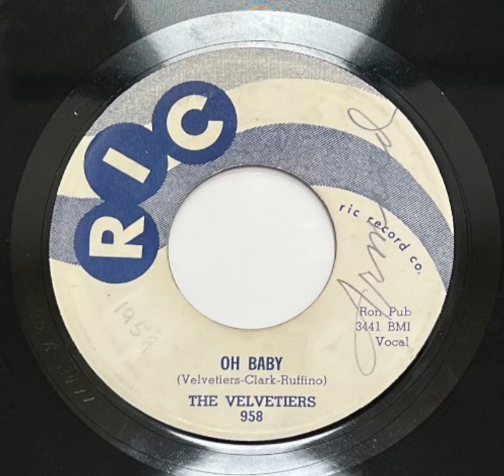VELVETIERS - OH BABY - RIC 958, 45 RPM!